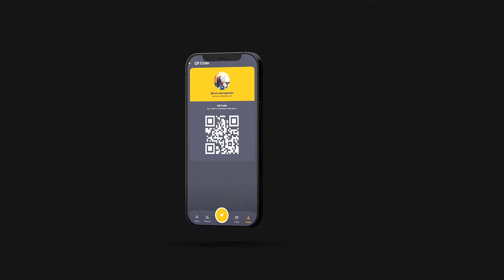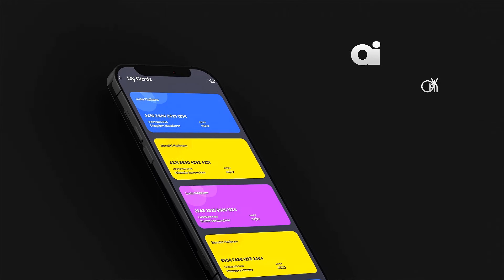Promote Your Mobile App V2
| Original project for making promotion of application or website or landing page on mobile device (phone) in strong modern style and original motion design.

Promote Your Mobile App v2 is a template that can be used for demonstrating and advertising mobile apps, services and websites and their user interface. The placeholders are suitable for screenshots, video and any animation. That is a high quality, well organized and easy customizing template. Just drop your image or video, edit the text, add audio and enjoy the result!